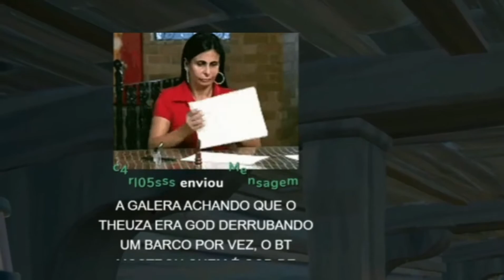Melhores momentos da live #7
Melhores momentos da minha live na twitch by moro_agg